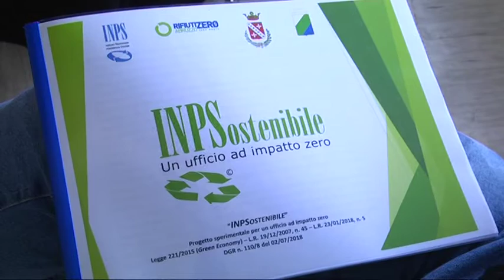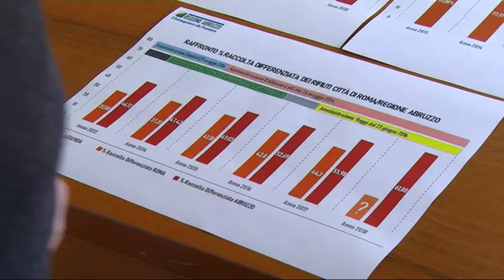Rifiuti da Roma - Mazzocca contro la Raggi